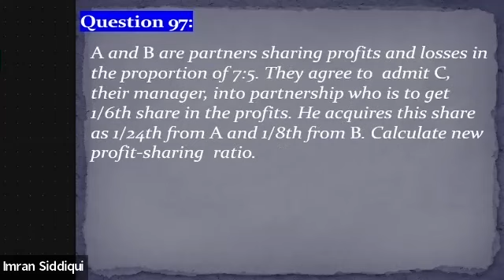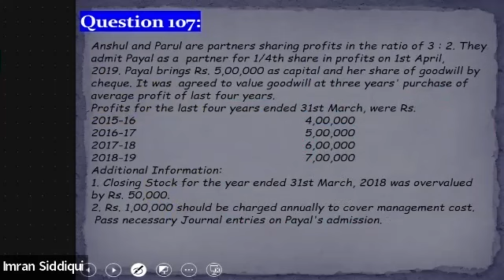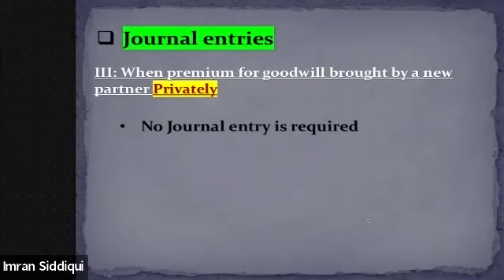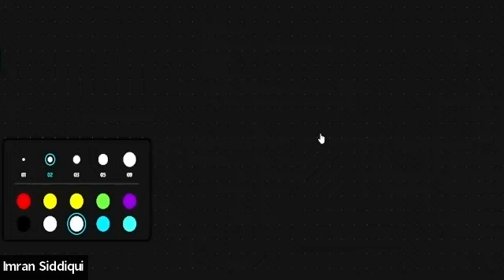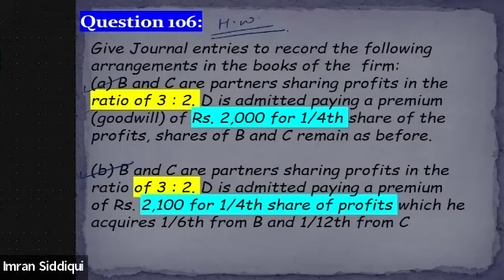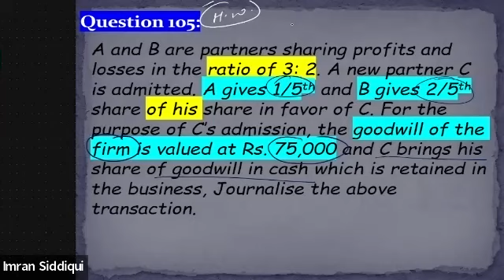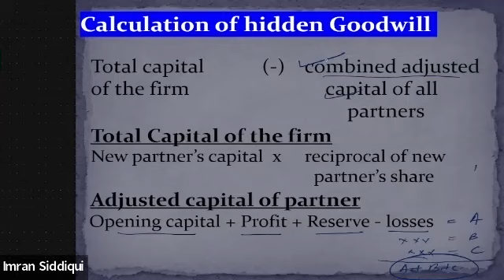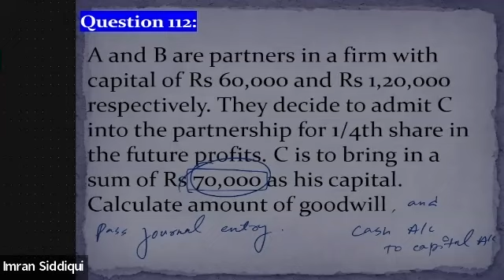Learnivio | Valuation of Goodwill | Lect 24 | 12th MED | 18-10-2022